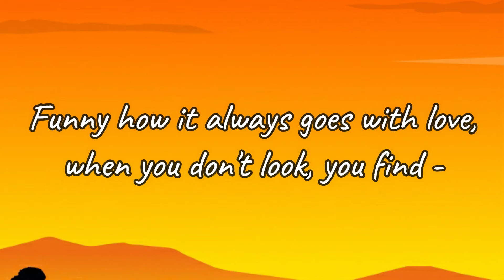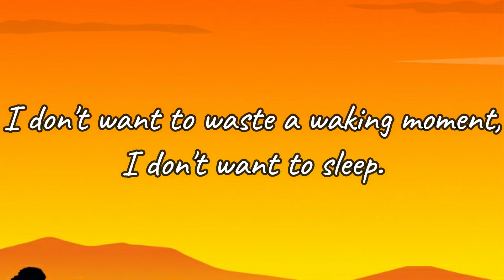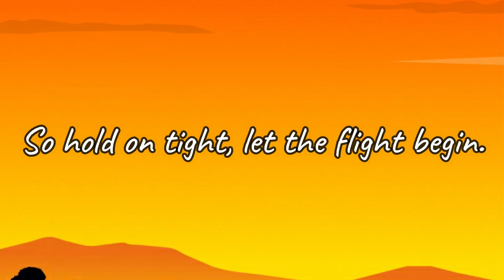All Time High - Rita Coolidge (Lyrics)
Hello!
I hope you can enjoy All  Time High by Rita Coolidge with this lyrics!
I will do my best to make one for you!
And also, please comment if there is anything I could improve in the future lyrics video.
May you be blessed with a lot of happiness!